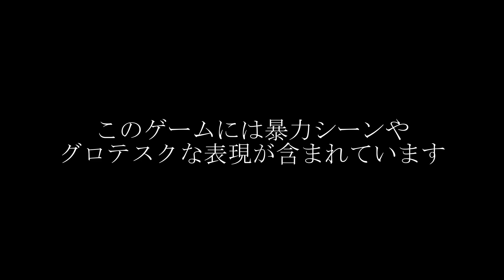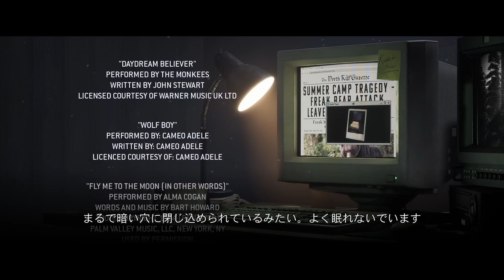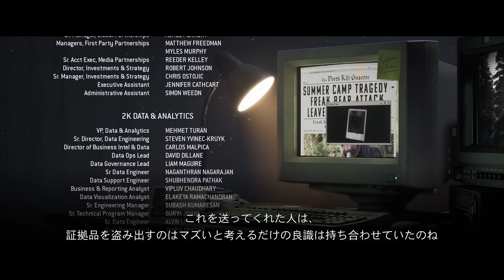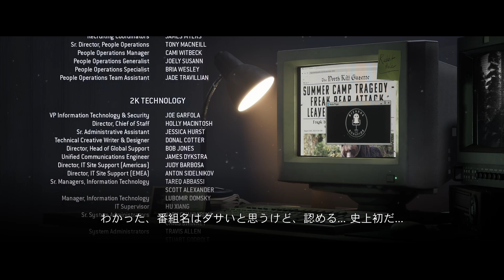#10【最終回】「夜明け」【クアリー～悪夢のサマーキャンプ～】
サマーキャンプ最後の夜、暗闇が辺りを包みはじめる中、ハケット採石場のキャンプカウンセラーたちは、別れのパーティーを開こうと思い立ちます。キャンプ場に残されたのは自分たちだけ。彼らを縛る規則はもうありません。

しかし事態は思いがけない方向へ...

血生臭いハンターたち、そしてそれ以上に恐ろしい「何か」に追われ、若者たちは先の読めない恐怖の一夜を体験することになります。友だち同士の悪ふざけやひと夏の恋心は、やがて生死を分ける選択へと変貌します。思いもよらない選択を迫られる重圧の中で、若者たちの関係は時に深まり、時に崩れ去るでしょう。

9人のキャンプカウンセラーたちの視点から、映画のようなスリリングなストーリーを体験してください。重要でない選択は一つとしてありません。複雑に絡み合った可能性の糸を解きほぐし、自分だけの物語を紡ぎあげましょう。一夜のスターとなるか、朝日を見ることなく非業の死を遂げるか。

あなたの物語はいったいどんなものになるでしょう？

◆ストアページはこちら

◆おすすめの再生リスト